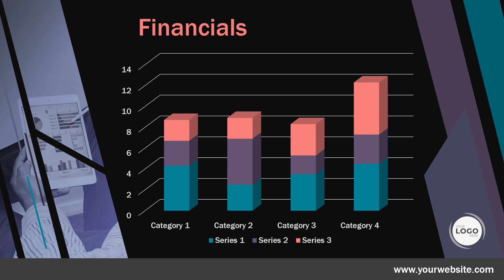Create a Professional Business Presentation with Our Company Road PowerPoint Template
Looking to impress your audience with a professional and engaging presentation? Our Company Road PowerPoint Template is designed to showcase your company's information, corporate visuals, and much more.

With easy-to-use animated slides, you can swap images effortlessly and fully customize the template to fit your needs. Perfect for product showcases, business overviews, or any corporate presentation, this template will elevate your slides to the next level.

Your audience will appreciate the sleek design and professional touch. Don't miss out on making an impact with your next presentation!